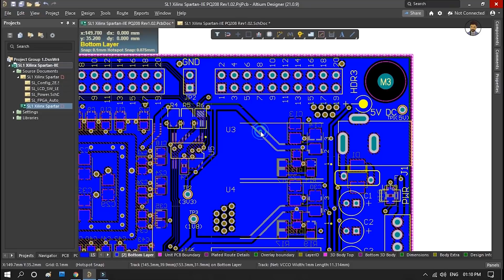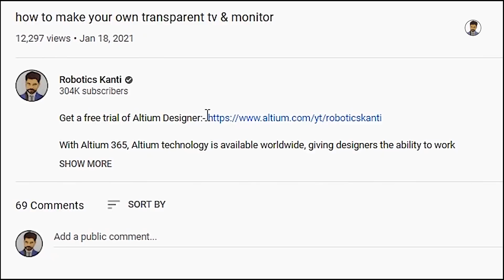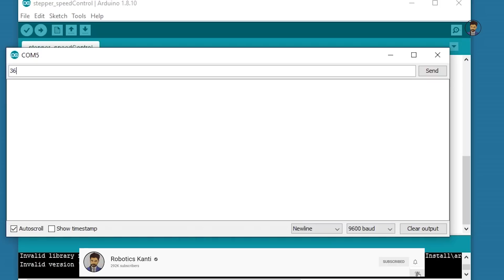how to make split flap display and watch at home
Good News!